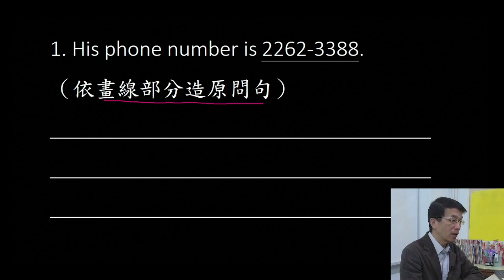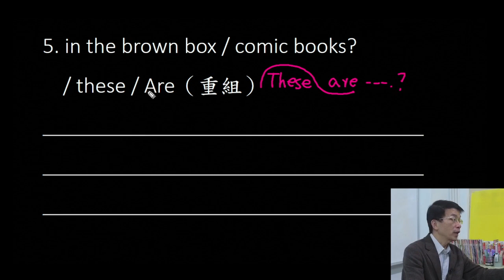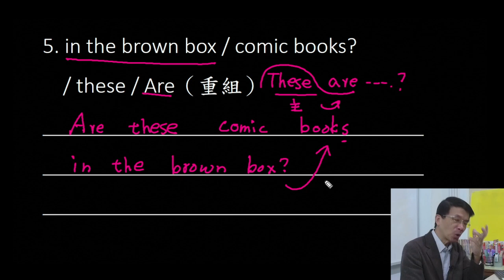句子改寫1-5(兒童美語) level 1 蒲公英美語 吳文老師 2022全新攻略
0:00 簡介
0:10 His phone number is 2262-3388.
2:48 number / is / Rose's / What / telephone /?
4:00 Is your brother a junior high school student?
5:42 in the brown box / comic books?